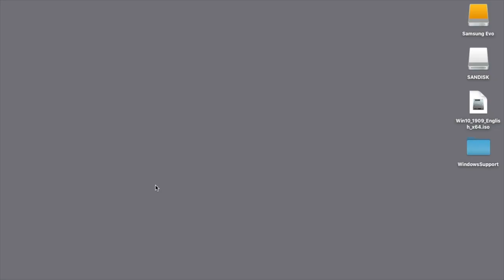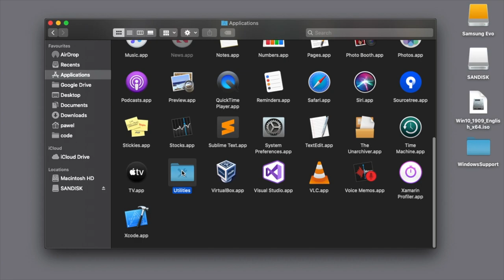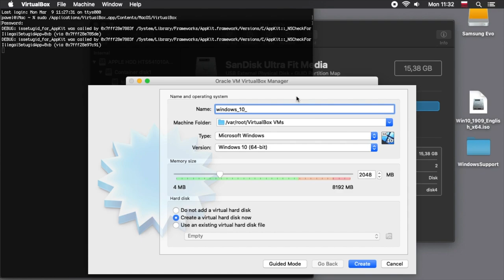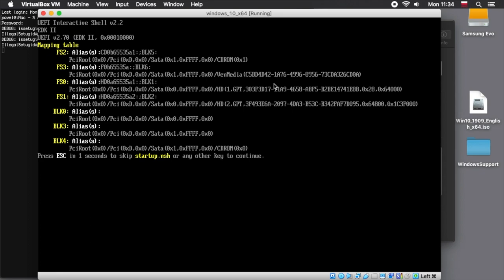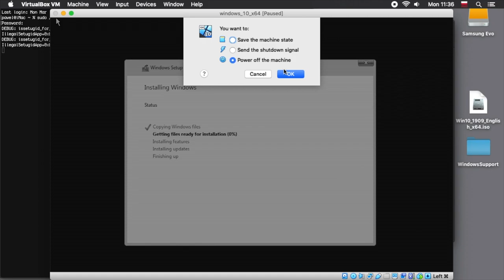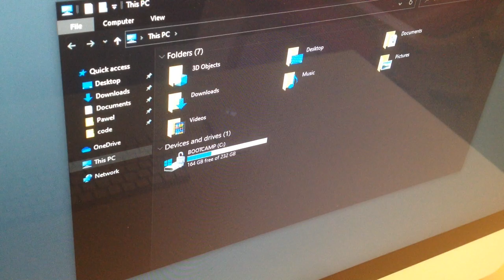Install Windows (Boot Camp) on external drive using Mac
This video presents how to install Windows on external drive if you are using a Mac.

The main trick is to use VirtualBox app to mock Windows installer to think that external drive is an internal one.

Just remember to make data backup before replicating any of these steps.

Cheers!